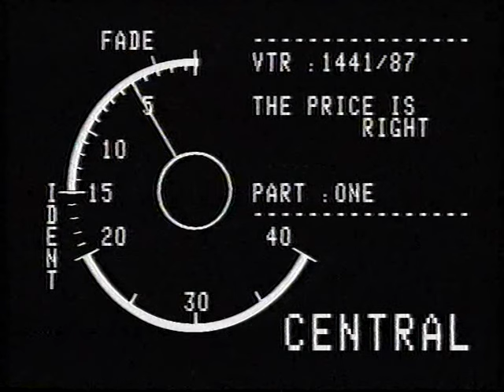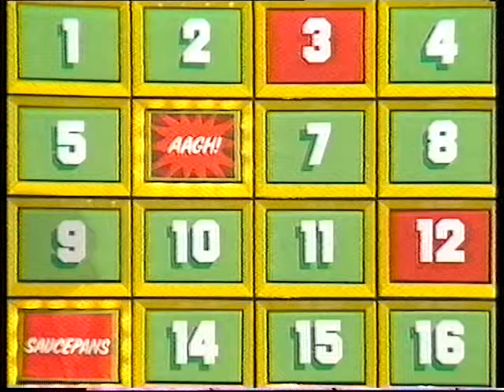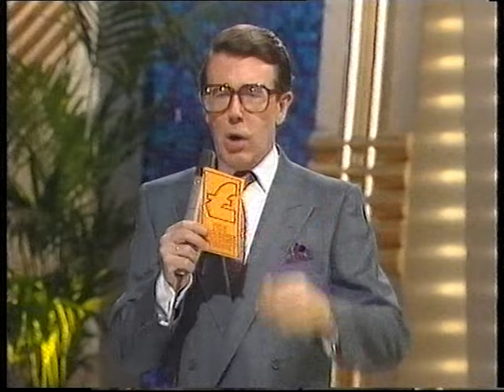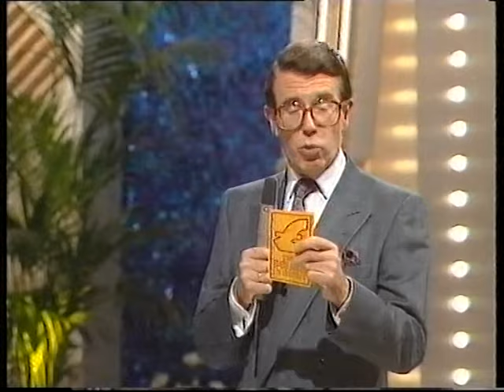The Price Is Right (1987)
The first edition of Series 4.

Hosted by Leslie Crowther.
With Judy Bailey, Cindy Day, Gillian de Terville,
Carol Greenwood & Denise Kelly.
and the voice of Simon Prebble.

A Central Independent Television Production.